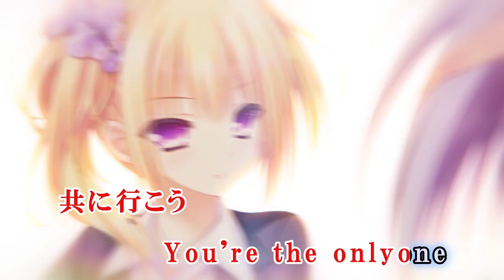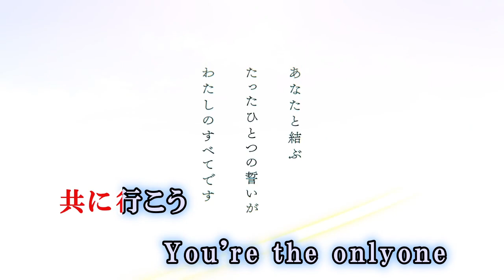Amazing sky / Kicco タユタマ2 -you’re the only one- OP